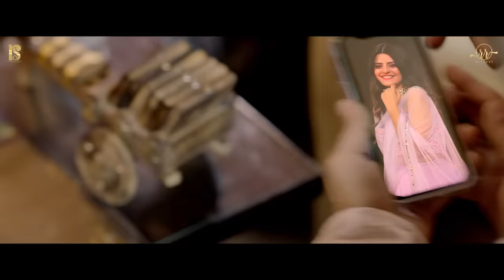Bina Band Chal England 04 | Roshan Prince | B N Sharma | Saira | Harby Sangha | Gurpreet Ghuggi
𝗩𝗜𝗣 𝗠𝗼𝘁𝗶𝗼𝗻 𝗣𝗶𝗰𝘁𝘂𝗿𝗲𝘀 𝗣𝗿𝗲𝘀𝗲𝗻𝘁𝗶𝗻𝗴 𝗟𝗮𝘁𝗲𝘀𝘁 𝗣𝘂𝗻𝗷𝗮𝗯𝗶 𝗠𝗼𝘃𝗶𝗲 "𝗕𝗶𝗻𝗮 𝗕𝗮𝗻𝗱 𝗖𝗵𝗮𝗹 𝗘𝗻𝗴𝗹𝗮𝗻𝗱"  𝗥𝗲𝗹𝗲𝗮𝘀𝗶𝗻𝗴 𝗶𝗻 𝗧𝗵𝗲𝗮𝘁𝗲𝗿𝘀 𝗼𝗻 𝟭𝟳𝘁𝗵 𝗡𝗼𝘃𝗲𝗺𝗯𝗲𝗿 𝟮𝟬𝟮𝟯

𝗠𝗼𝘃𝗶𝗲'𝘀 𝗖𝗿𝗲𝗱𝗶𝘁
𝐅𝐢𝐥𝐦 | Bina Band Chal England
𝐏𝐫𝐨𝐝𝐮𝐜𝐞𝐝 𝐁𝐲 | Balwinder Heer ,
𝐂𝐨-𝐏𝐫𝐨𝐝𝐮𝐜𝐞𝐫 | Raman Palta, Harsh Virk
𝐃𝐢𝐫𝐞𝐜𝐭𝐨𝐫 | Satinder Singh Dev
𝐒𝐭𝐚𝐫𝐢𝐧𝐠 | Roshan Prince , Gurpreet Ghuggi , B.N Sharma, Sukhi Chahal, Saira , Rupinder Rupi , Gurjeet Kaur, Harby Sangha, Raj Dhaliwal , Manpreet Mani, Rana Jung Bahadur, Badar Khan
𝐒𝐭𝐨𝐫𝐲 𝐁𝐲 | Raju Verma
𝐃.𝐎.𝐏 | Shiv Shakti
𝐋𝐲𝐫𝐢𝐜𝐬 |  Harmanjeet , Raju Verma , Balvir Gill , Rupinder Sandhu, Jassi Nathumajra
𝐒𝐢𝐧𝐠𝐞𝐫 |  Roshan Prince , G Khan , Lehmber Hussainpuri , Simran Bhardwaj , Mannat Noor, Manjeet Nikki, Nawab, Sukhbir Randhawa
𝐌𝐮𝐬𝐢𝐜 | Gurmeet Singh  , Sukhbir Randhawa , Salil Amrute
𝐂𝐨𝐬𝐭𝐮𝐦𝐞 𝐃𝐞𝐬𝐢𝐠𝐧𝐞𝐫 | Aman Virk
𝐀𝐬𝐬𝐨𝐜𝐢𝐚𝐭𝐞 𝐃𝐢𝐫𝐞𝐜𝐭𝐨𝐫  | Amit R Singh
𝐎𝐫𝐢𝐠𝐢𝐧𝐚𝐥 𝐁𝐚𝐜𝐤𝐠𝐫𝐨𝐮𝐧𝐝 𝐒𝐜𝐨𝐫𝐞 | Salil Amrute
𝐄𝐝𝐢𝐭𝐨𝐫 | Krishna Rodge
𝐄𝐱𝐞𝐜𝐮𝐭𝐢𝐯𝐞 𝐏𝐫𝐨𝐝𝐮𝐜𝐞𝐫 | Parveen Kumar
𝐋𝐢𝐧𝐞 𝐏𝐫𝐨𝐝𝐮𝐜𝐞𝐫 | Vikramjit
𝐏𝐨𝐬𝐭 𝐏𝐫𝐨𝐝𝐮𝐜𝐭𝐢𝐨𝐧 - Ganraj Studios
𝐃𝐈 𝐂𝐨𝐥𝐨𝐫𝐢𝐬𝐭 - Vishal Nair
𝐒𝐨𝐮𝐧𝐝 𝐃𝐞𝐬𝐢𝐠𝐧 - Sameer Shelar & Paresh Shelar
𝐃𝐈 𝐂𝐨𝐧𝐟𝐨𝐫𝐦𝐢𝐧𝐠 - Abhijeet Bobade
𝐒𝐭𝐮𝐝𝐢𝐨 𝐇𝐞𝐚𝐝 - Vaibhav Kesarkar
𝐕𝐢𝐬𝐮𝐚𝐥 𝐏𝐫𝐨𝐦𝐨𝐭𝐢𝐨𝐧 | Trailer Bazaar
𝐌𝐨𝐭𝐢𝐨𝐧 𝐆𝐫𝐚𝐩𝐡𝐢𝐜𝐬 : Junaid Ansari
𝐏𝐨𝐬𝐭𝐞𝐫 : Hungryman Designs
𝐀𝐫𝐭 𝐃𝐢𝐫𝐞𝐜𝐭𝐨𝐫 | Balkar Rustom
𝐏𝐨𝐬𝐭𝐞𝐫 𝐒𝐭𝐢𝐥𝐥𝐬 | Satveer Mankoo
𝐃𝐢𝐠𝐢𝐭𝐚𝐥 𝐏𝐫𝐨𝐦𝐨𝐭𝐢𝐨𝐧 | Creative Benchers
𝐖𝐨𝐫𝐥𝐝𝐰𝐢𝐝𝐞 𝐃𝐢𝐬𝐭𝐫𝐢𝐛𝐮𝐭𝐢𝐨𝐧 | Omjee Cine Group
𝐌𝐮𝐬𝐢𝐜 𝐎𝐧 | RR Records
𝐋𝐚𝐛𝐞𝐥  | RR Records